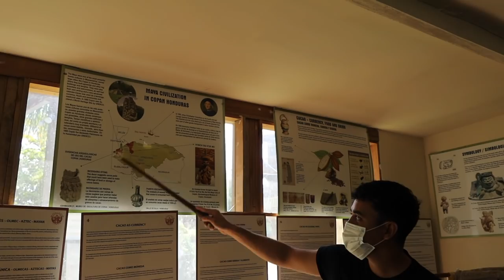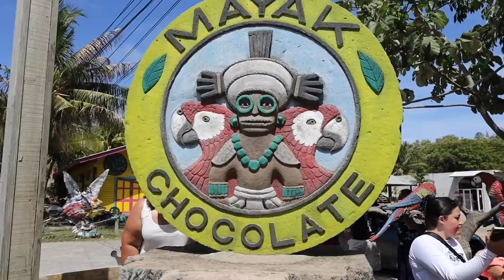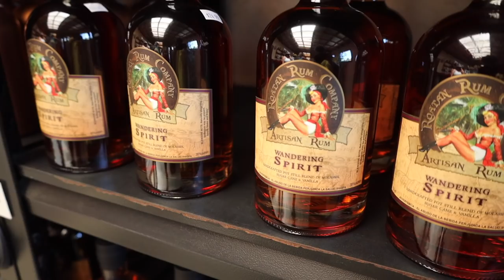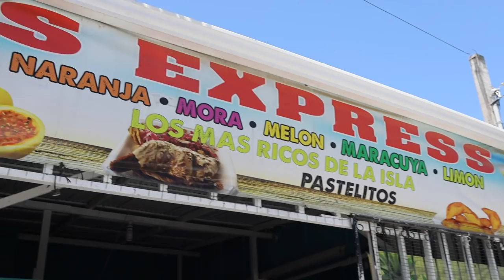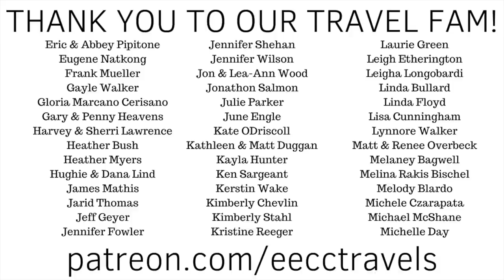What To Do In ROATAN?? - Try a Private Island Tour!! (Carnival Mardi Gras Cruise)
Have you ever taken a private tour? You think it will be too expensive, right? Wrong! We had a full island tour, and the cost... $45 per person!!! We started out meeting our tour guide outside of the port and loading in the van. Just driving around the island was beautiful and he pointed out many places to us. The first stop was Manawakie Cultural Park which is also a sloth sanctuary. this is what we were most looking forward to! We were given an introduction to the three-toed sloths and were able to hold them for as long as we liked! They also have monkeys and macaws that you can hold.

Want to know what is the best thing about a private tour?  It is YOUR tour and the guide will customize it for you.  We asked if there was a place where we could fly our drones and he delivered by taking us to a nice drive-on beach where we took flight.  Next up are the chocolate factory and rum factory.  Both were great experiences and we left with some yummy treats.

And what would an island tour be without a beach?  The last official stop was Fosters West Bay Resort.  The beach was beautiful and the sand was so soft... unlike the beach on Cozumel!! And the cool water was a nice break from the Caribbean heat.  Again, what is great about the private tour is that we could stay as long as we wanted.

We were pretty hungry by this time and asked for a spot where we could get some good local food.  We had to work for this meal as the restaurant was at the very top of a high hill with LOTS of steps, but it was so worth it!  On the way back to port we had a couple of surprise spots when our guide took us to an overlook where we could view the amazing Carnival Mardi Gras... and fly the drone here too.  Lastly, we were treated to some delicious local fruit drinks... and I mean DELICIOUS!!  What an amazing day we had!  We can 1000% recommend this tour when you next visit Roatan!!